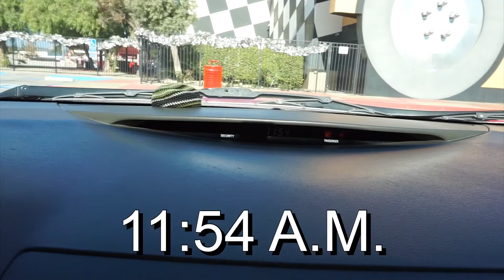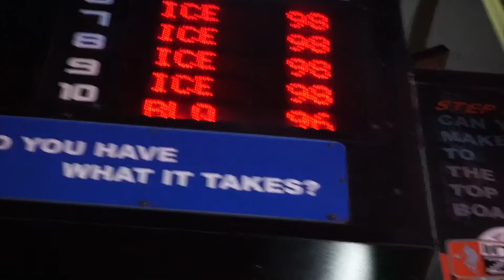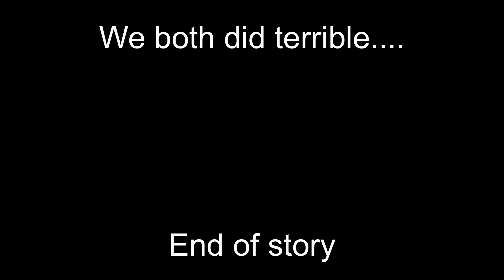Speed Zone Vlog 1 W/ Kevin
My buddy Kevin and I decided to go to speed zone since we have season passes! Did some mini golf, racing (but didn’t want to damage the camera) and arcade games! Hope you guys enjoy the video!